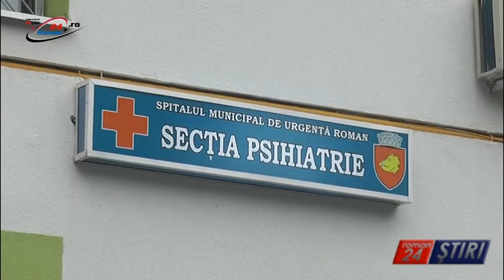SECȚIA DE PSIHIATRIE, DOTATĂ LA STANDARDE EUROPENE